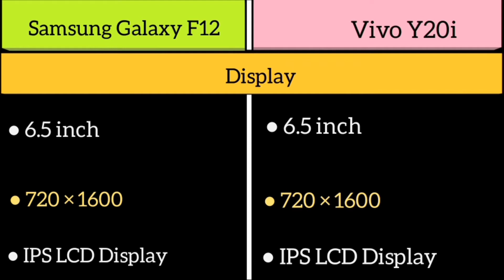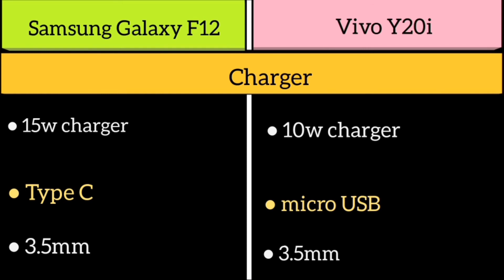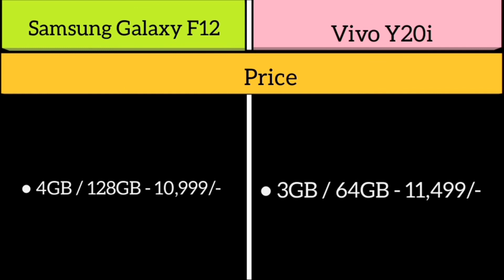Samsung Galaxy F12 Vs Vivo Y20i